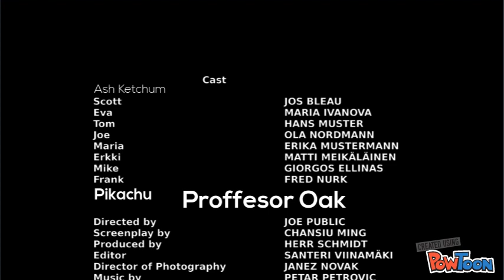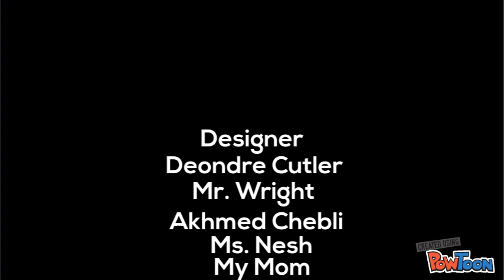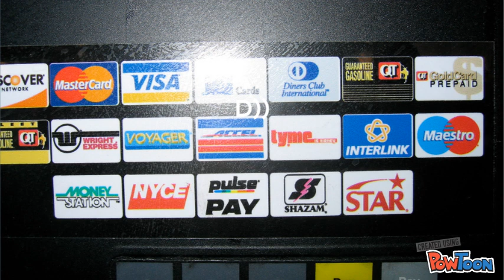Pokemon: I Choose You Credits (YTV Version)